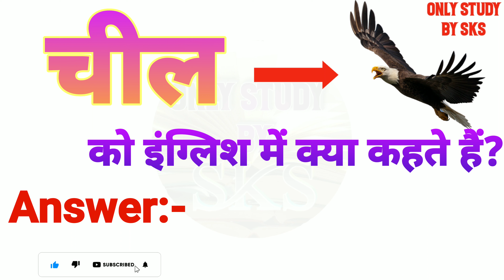चील को इंग्लिश में क्या कहते हैं | Cheel ko english mein kya kahate hain